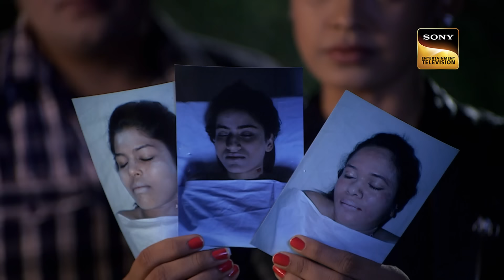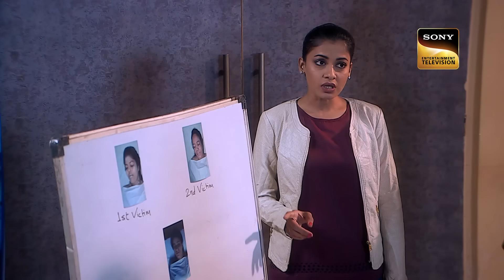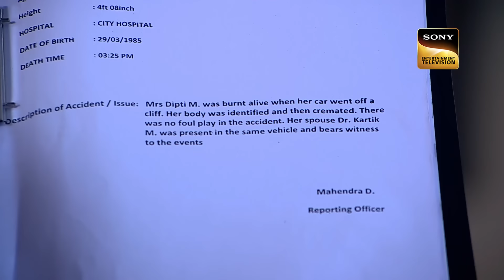150 साल पहले से वापस आई Maharani और CID का आमना सामना| सी.आई.डी.| Latest Episode| 19 July 2024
This is a compilation of two cases, one where a haunted bungalow where girls are attacked. In this case, Trisha’s friend wants to make her aware of the fact that her brother-in-law is executing the crimes inside the Bungalow. While in the other case, Avantika invites four people to join her in a party she is hosting. Surprisingly, all of them decide not to attend the party citing some or the other excuse for their absence. Avantika’s childhood friend Rupali, her cousin brother Rohit, Dr. Maanvi and an assasin Vishal are the characters who have decided to drop out. The plot becomes sinister as it is revealed that all of them want to take their revenge from Avantika. In fact together they are now devising a master plan to end her!

150 साल पहले से वापस आई Maharani और CID का आमना सामना | CID| सी.आई.डी.| Latest Episode| 19 July 2024